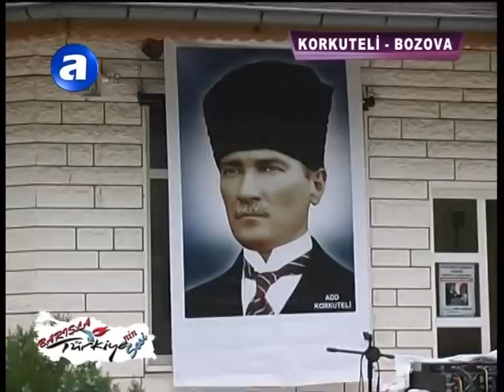Antalya Korkuteli Bozova Bölüm2 2011